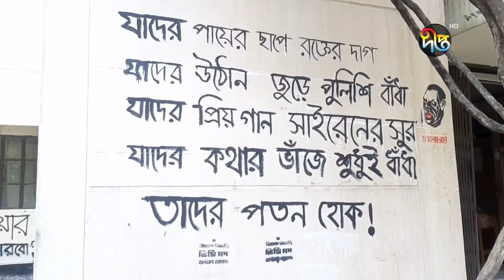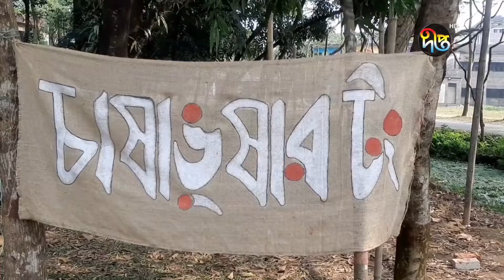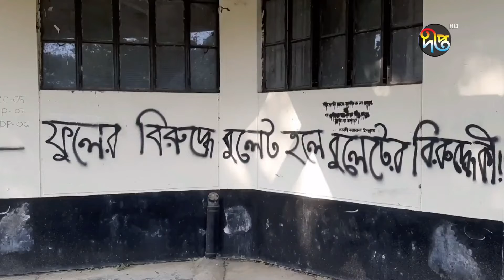উপাচার্যের পদত্যাগের দাবিতে নানা কর্মসূচি পালন শাবিপ্রবিতে | SUST | Deepto News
Address:
Deepto TV
7/A/GA Tejgaon Industrial Area,